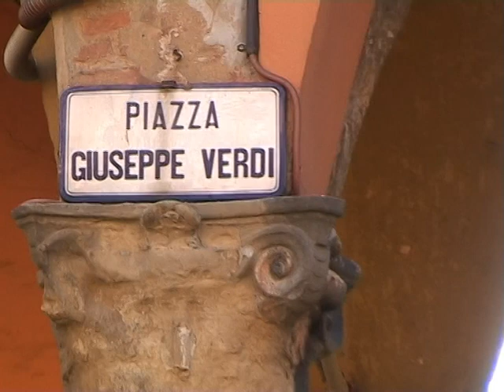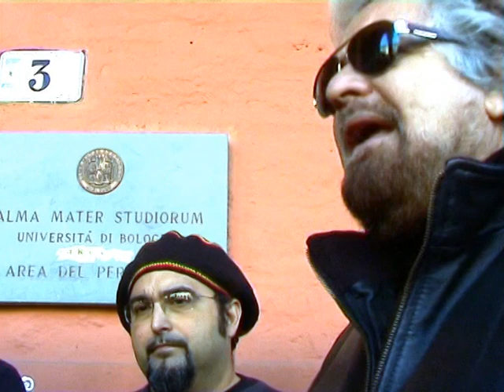Grillo sostiene la contestazione studentesca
NADiRinforma: 30 ottobre 2008 Bologna, Beppe Grillo interviene a sostegno della contestazione studentesca orientata a mostrare forte dissenso nei confronti della legge Gelmini, nonché "riforma della scuola". "Non voglio rubare la scena, sono qui con voi solo per sostenervi; del resto, non potevo starmene chiuso in casa a vedere ragazzi presi a bastonate. Quest'onda di dissenso senza colore politico non sarà in grado di fermarla nessuno. Io sono con voi". Si propongono le dichiarazioni di Grillo a latere della manifestazione